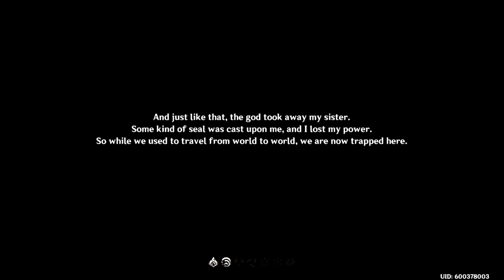The Start Of My Adventure In Genshin Impact